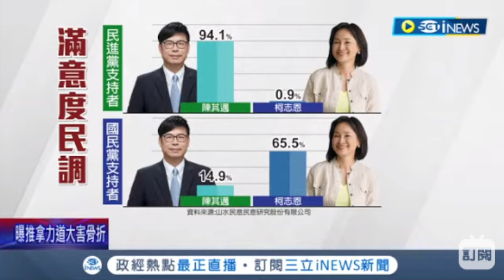邁邁用心市政，1126需要您手中一票的肯定。2022 09 13 22 50 53